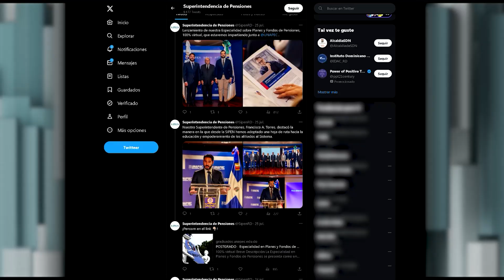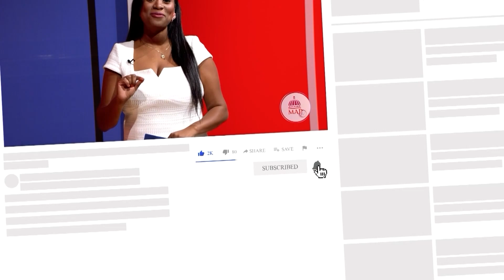Francisco Torres, Superintendente de Pensiones P1 | MAPTV 23.07.2023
¿Qué es la Superintendencia de Pensiones (SIPEN)?

La Superintendencia de Pensiones es una entidad estatal, autónoma, con personalidad jurídica y patrimonio propio, que a nombre y representación del Estado Dominicano ejerce la función de velar por el estricto cumplimiento de la Ley 87-01 y sus normas complementarias, de proteger los intereses de los afiliados, de vigilar la solvencia financiera de las Administradoras de Fondos de Pensiones (AFP) y de contribuir a fortalecer el Sistema Previsional Dominicano.

Las funciones principales que desempeña la Superintendencia de Pensiones (SIPEN) son:

Velar por la transparencia del mercado y el cumplimiento de la Ley y sus normas complementarias.

Garantizar la solvencia y eficiencia de los entes del Sistema Previsional.
Ser una Superintendencia altamente competitiva, moderna y eficaz.

Política de Calidad.

La Superintendencia de Pensiones (SIPEN) garantiza los derechos previsionales, cumpliendo con las leyes y normas complementarias, aplicando las mejores prácticas de regulación, supervisión y fiscalización al Sistema Previsional Dominicano, a través de una gestión basada en la excelencia de los servicios y la mejora continua de nuestros procesos, así como la satisfacción de las expectativas de los afiliados y sus beneficiarios.

Visión
Ser modelo de excelencia en materia de regulación, supervisión y fiscalización entre las entidades homólogas, con reconocimiento nacional e internacional.

Valores
Transparencia
Integridad
Compromiso
Vocación de Servicio

Objeto Social
Velar por la sostenibilidad del Sistema Previsional, garantizando el oportuno y correcto otorgamiento de pensiones y beneficios a los afiliados y sus beneficiarios, promoviendo el conocimiento sobre el Sistema Previsional e impulsando su desarrollo.

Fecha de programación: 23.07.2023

MAPTV TODOS LOS DOMINGOS a las 11 AM por el mismo canal 4.